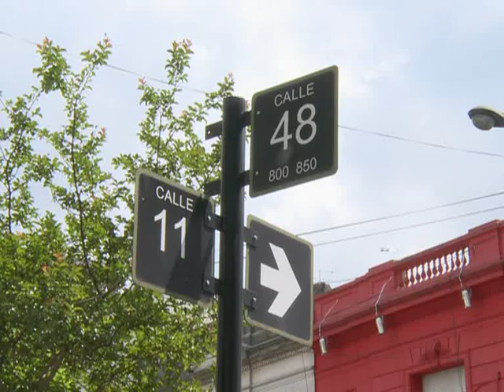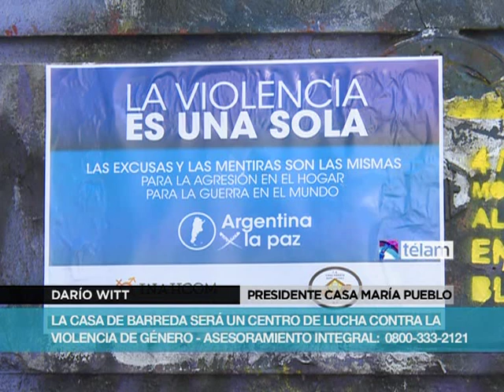La casa de Barreda será un centro de lucha contra la violencia de género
El lugar donde el odontólogo Ricardo Barreda asesinó a su esposa, sus hijas y su suegra, en la ciudad de La Plata, será convertido en un centro de referencia contra la violencia de género.

La idea de las organizaciones es "transformar ese símbolo de terror a un símbolo de vida", señaló Darío Witt, coordinador de la Casa María Pueblo.

"La casa era un pizarrón público, todo el mundo le dejaba pintadas porque ese frente fue apropiado por la comunidad para generar un debate", agregó.

La legislatura sancionó el 15 de noviembre pasado la expropiación de la casona donde Barreda mató a escopetazos en 1992 a su esposa, suegra y dos hijas, por lo que fue condenado a prisión perpetua.

La expropiación había sido resuelta por el gobierno bonaerense para abrir un centro de referencia para las víctimas de violencia de género.

La ley establece también que la casa será utilizada para charlas y capacitaciones a policías, docentes, integrantes de la Justicia, fuerzas de seguridad, universitarios, profesionales de la salud y, a la vez, construir un espacio para consultas y una biblioteca temática.

La ONG María Pueblo brinda alojamiento y asistencia a las mujeres víctimas de violencia doméstica.